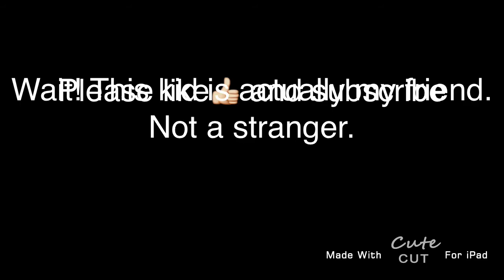I want to dance with this kid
This kid is not a stranger. This kid is my friend.